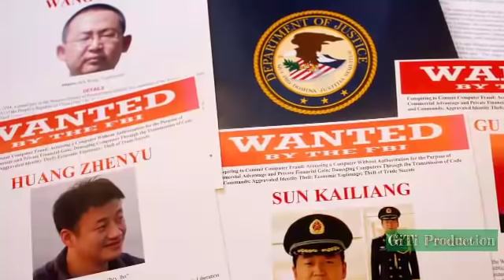Chinese Enthlatu Pali An Man || Ramri Ah India Inbuatsaih Zel.